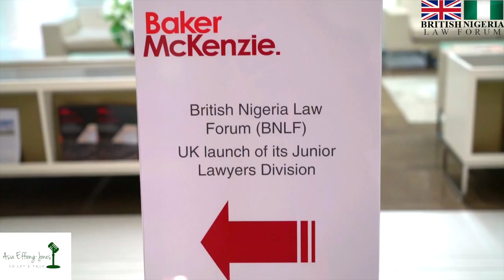British Nigeria Law Forum launch their Junior Lawyers Division 2019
British Nigeria Law Forum launched its Junior Lawyers Division on 29.3.19, hosted by Baker Mckenzie LLP. Speakers Seye Aina {Chair BNLF), HE Amb Oguntade, Prof Oba Nsugbe, Lara Oyesanya,Tom Pearson,Tom Lawal, Aji Ayorinde, Maxim Khrapov.  To join the British Nigeria Law Forum (and Junior Lawyers Division) see information and eligibility on our

BNLF Membership & Social Media Platforms
Joining BNLF is simple and the criteria for membership is set out in full on our
British Nigeria Law Forum has a presence on social media.
@bnlf_UK  and @BNLFJLD